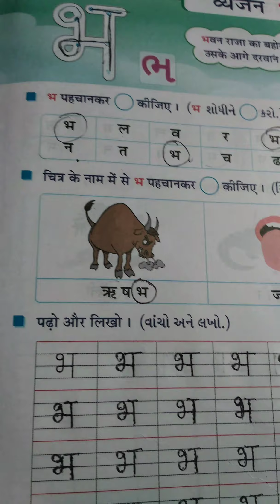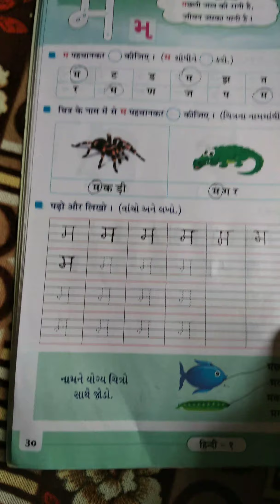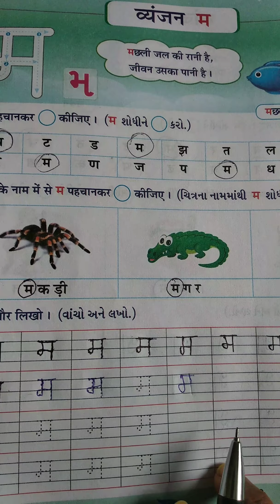Gm std 1 Hindi lec 23